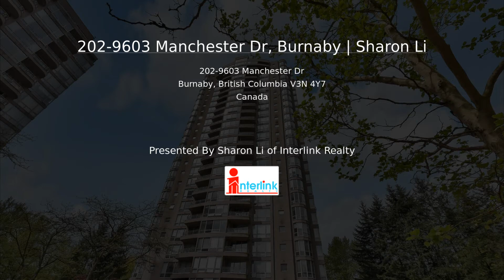202-9603 Manchester Dr, Burnaby | Sharon Li